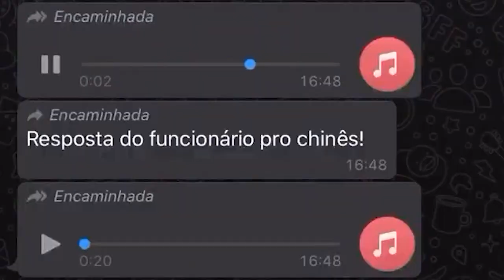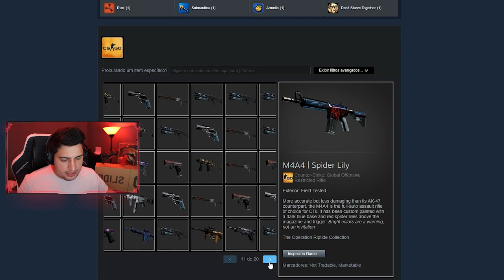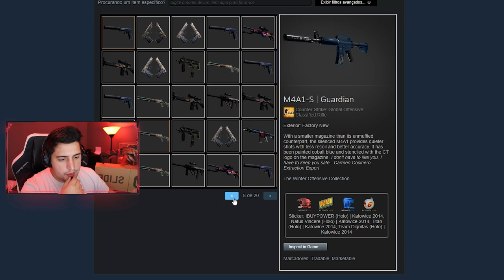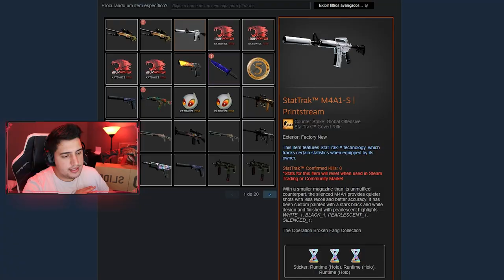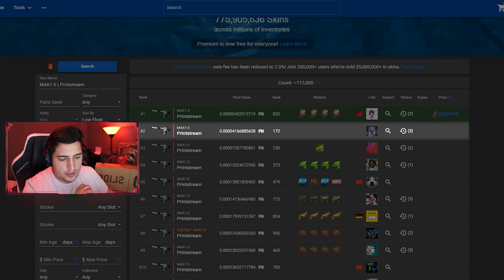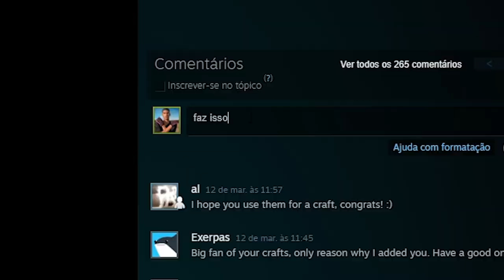i n a c r e d i t á v e l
Um colecionador chinês planeja fazer a M4A1-S que será a mais cara do CS:GO... M4A1-S Printstream com 4 IBuyPowers Katowice 2014